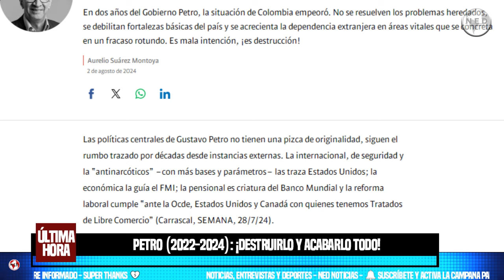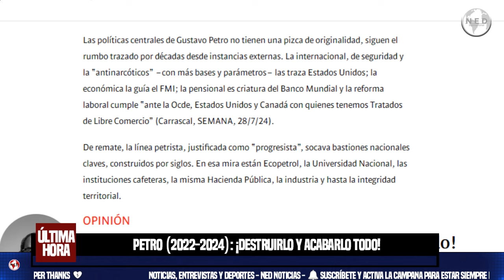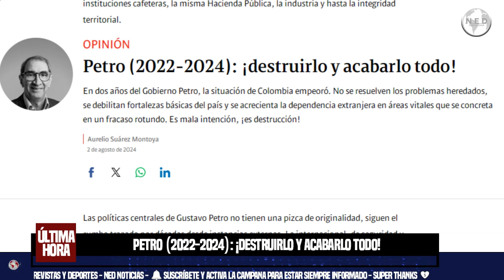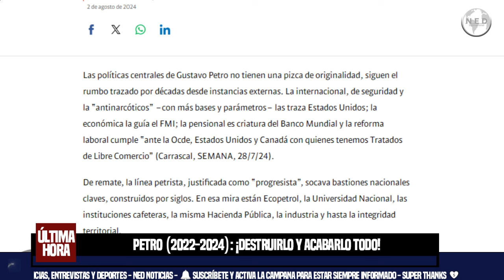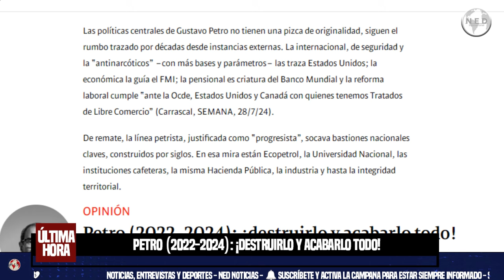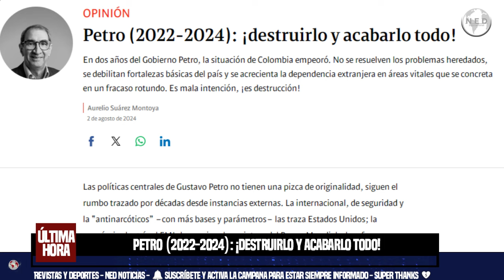PETRO (2022 2024): ¡DESTRUIRLO Y ACABARLO TODO! 📢 Aurelio Suárez Montoya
En dos años del Gobierno Petro, la situación de Colombia empeoró. No se resuelven los problemas heredados, se debilitan fortalezas básicas del país y se acrecienta la dependencia extranjera en áreas vitales que se concreta en un fracaso rotundo. Es mala intención, ¡es destrucción!
Columna Aurelio Suárez Montoya